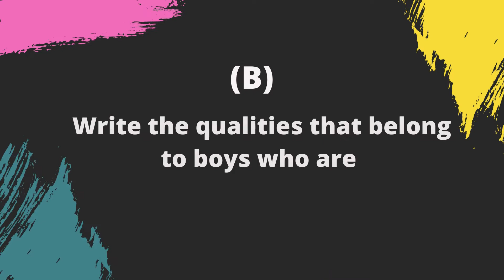Solved Exercise 04 || High School English Grammar by Wren & Martin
In this series, every exercise from ''High School Eglish Grammar by Wren & Martin'' is solved in short videos that will help you understand the exercises clearly.